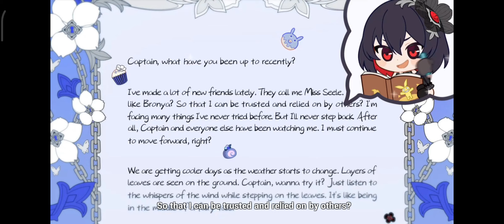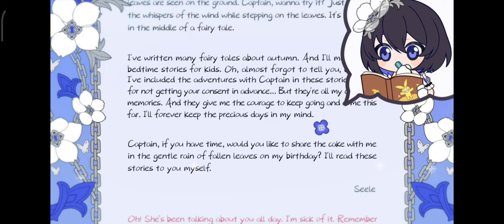A Letter From Seele - Happy Birthday Seele !!! [ Honkai Impact 3]